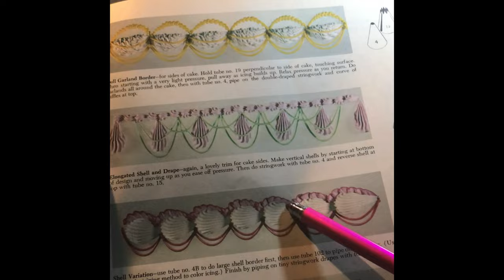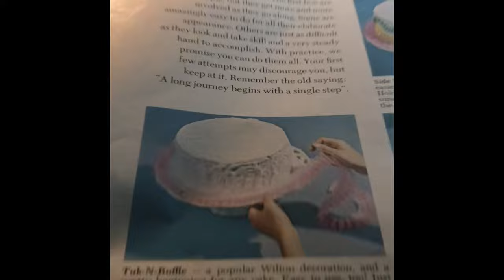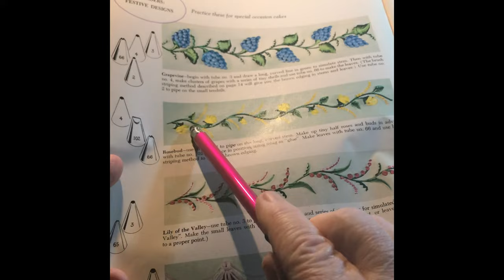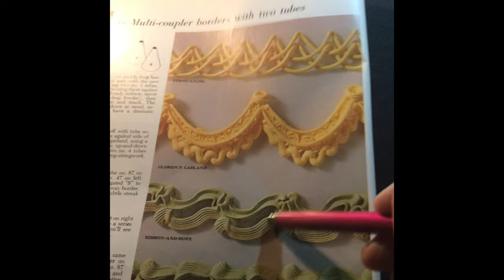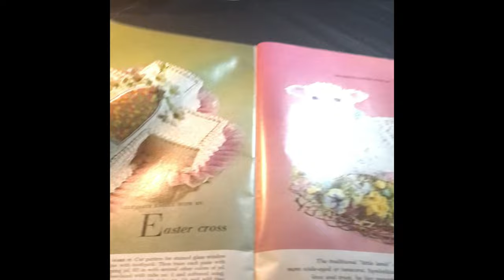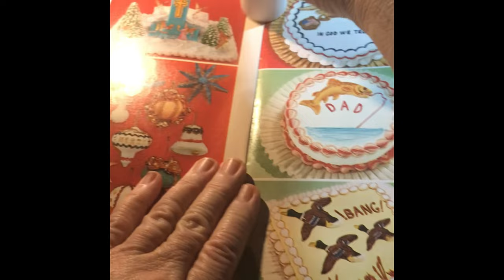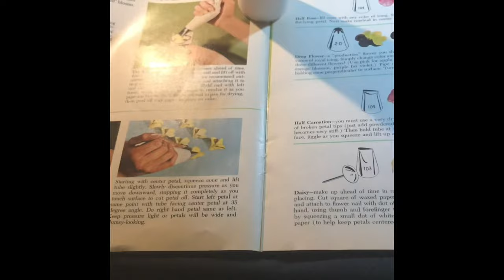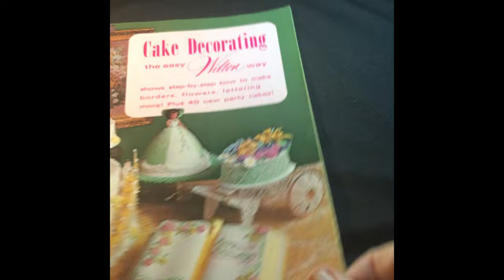1 Hr Quiet ASMR relaxation Browsing Vintage Wilton Cake Decorating catalog, lots of ASMR sounds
Vlog  3469
No talking A reminder to viewers:  My ASMR videos are not a replacement for professional care. If you have physical, emotional or mental health needs, please seek professional treatment.